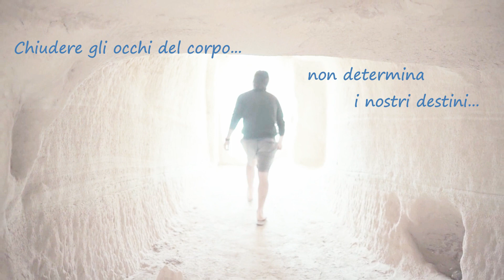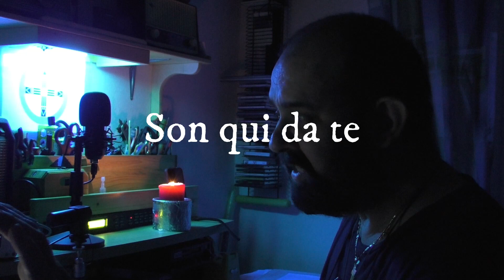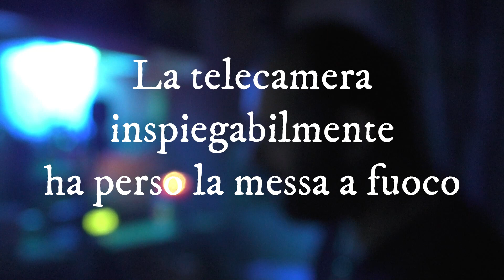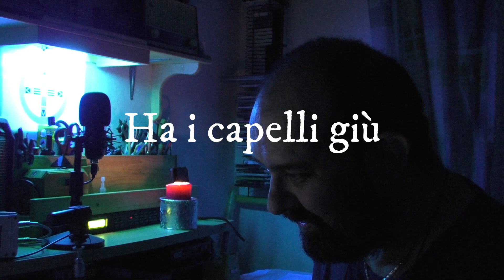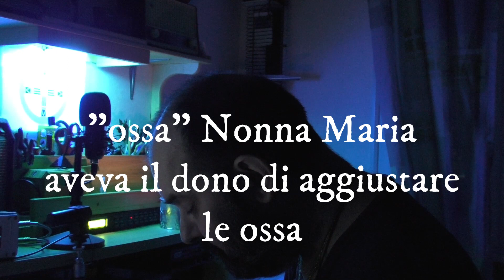Maria La Bis Nonna di Francesca.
Ciao a tutti, questo video è una sessione privata, Nonna Maria classe 1904, ha dato prova della sua esistenza nel mondo spirituale. Un abbraccio di luce a tutti. Roberto